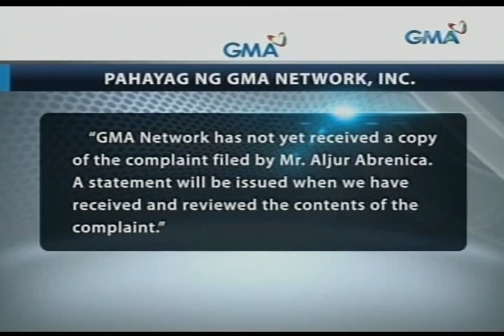Saksi: Aljur Abrenica, nais ipawalang-bisa ng GMA 7 ang kanyang kontrata